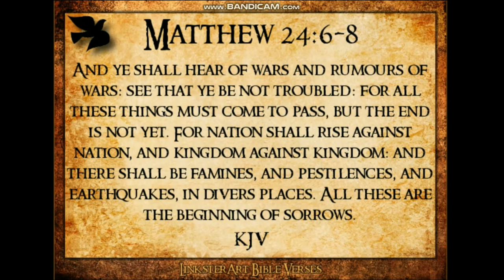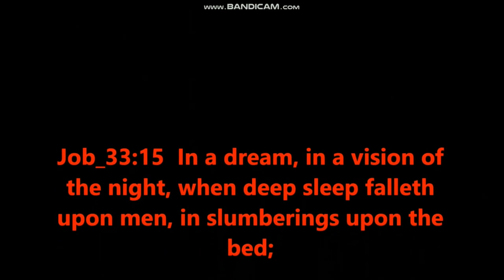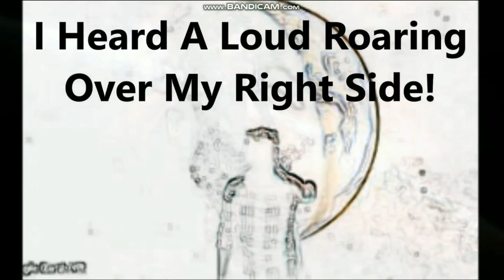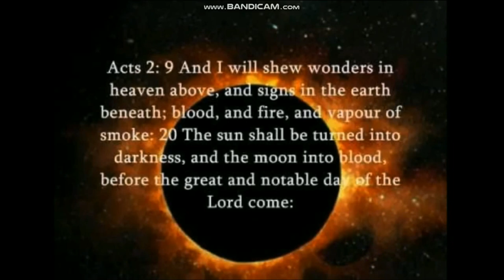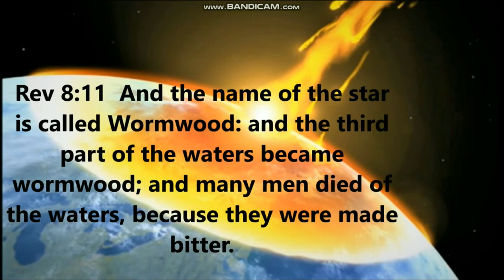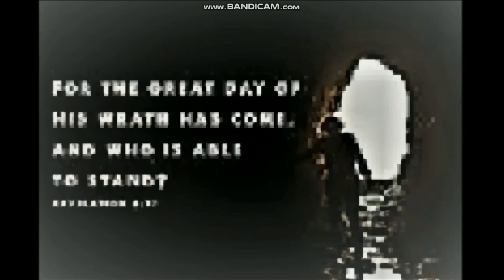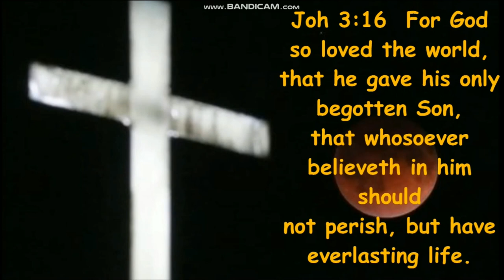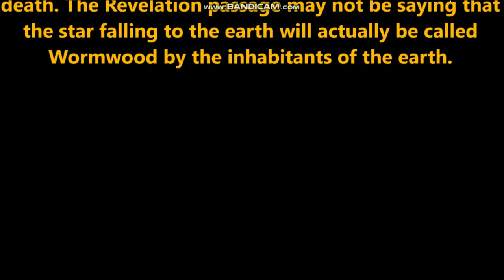'' Nibiru or planet x SUNS" VISION OF WORMWOOD' WHY I DO THIS '85 - actual account OF A VISION